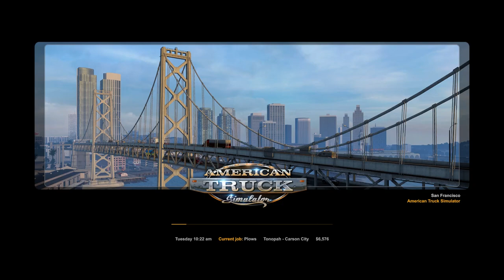American Truck Simulator Gameplay 1080p PC,PS3,X360 60fps - Part 2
American Truck Simulator is a truck simulator game developed and published by the Czech company SCS Software. It was announced as being in development in September 2013 and unveiled at the E3 2015. It was released on 2 February 2016 for Microsoft Windows, Linux, and macOS. The game is the parallel sequel to Euro Truck Simulator 2, the spiritual successor of 18 Wheels of Steel, and the third instalment in the Truck Simulator series. Set in a condensed depiction of the United States, the player can drive one of a choice of American-style conventional trucks, visiting various locations across the U.S., picking up a variety of cargos, and delivering them to their destination. Since its release, the game has sold over 2 million copies on Steam.